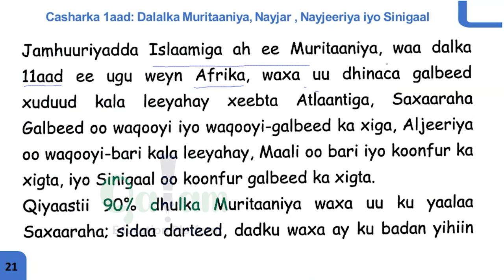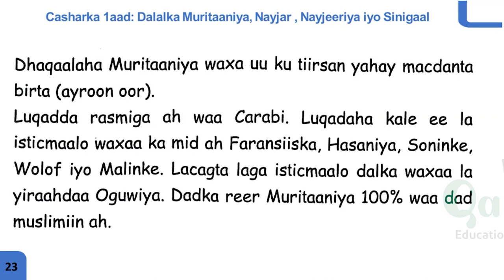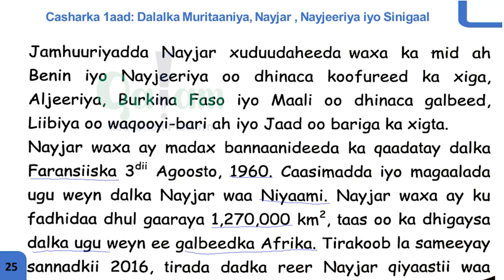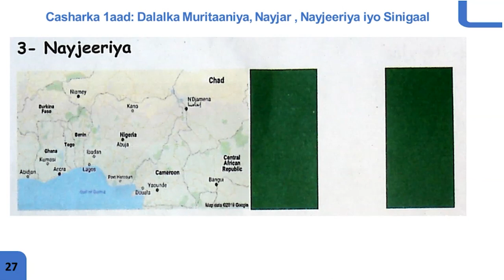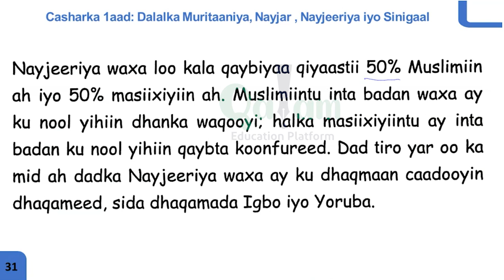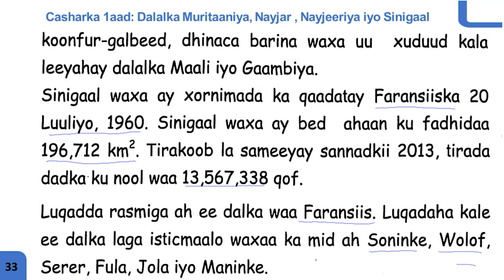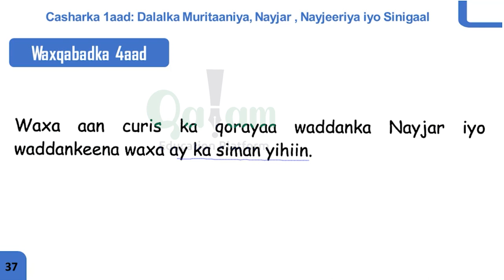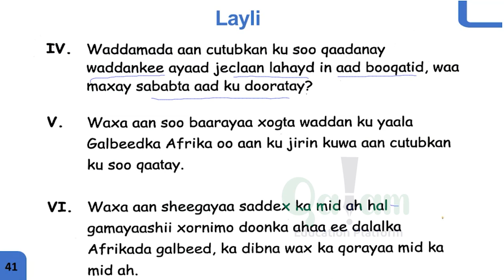CILMI BULSHO G8 - CH5 Dalalka Muuritaaniya, Nayjar ....(Lesson 7)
CILMI BULSHO G8 - CH5 Dalalka Muuritaaniya, Nayjar .(Lesson 7) - app-ka qalam kala soo dag mareegtan:- Play store App store